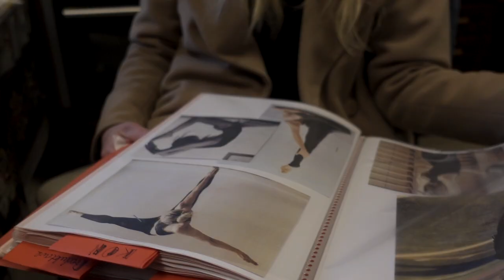BACKSTAGE ss2020 FairPlay